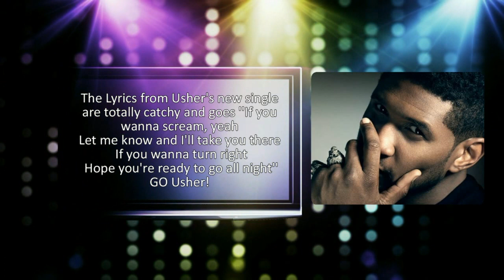Usher - ''Scream'' Lyrics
Usher picks "Scream" as the official second single off his seventh LP "Looking for Myself", set to hit stores worldwide on June 12th.